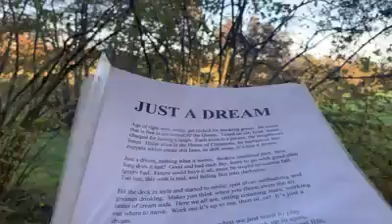JUST A DREAM 15 06 2005 Poem I wrote for my book called ReallifedreamsmybookMyCopywrite